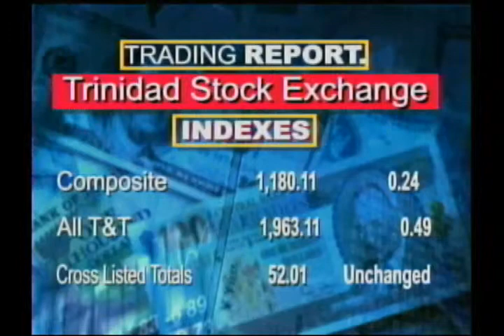CBC BUSINESS Nov, 06, 2013